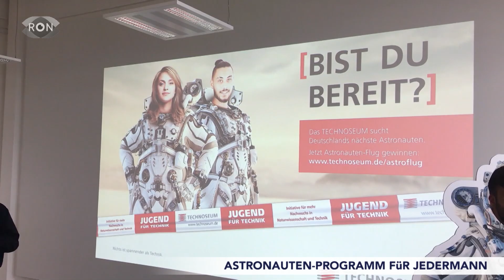Astronauten-Training für jedermann | RON TV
Viele träumen davon mal Astronaut zu werden. Und das kann zumindest in Teilen für ein paar junge Erwachsene bald Wirklichkeit werden. Denn das Technoseum Mannheim hat sich zum 50. Jahrestag der ersten Mondlandung was besonderes einfallen lassen.